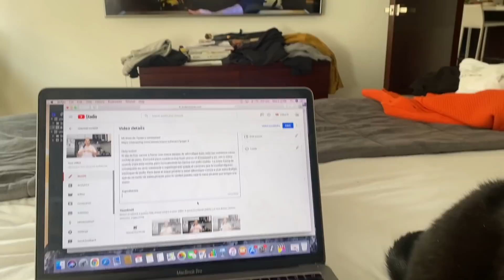🏡 KETO VLOG LO QUE COMO EN UN DIA | DIA 382 BOGOTA | Manu Echeverri